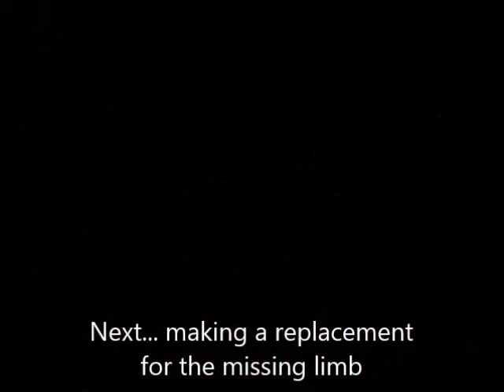How to replace the elastic on a fashion doll - How to fix and repair fashion dolls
Sometimes the elastic in doll's joints gets old and worn, and the doll won't sit or stand very well anymore. If they have an elastic band in there, you can replace it! It is a bit tricky but with patience, doable.

This is a little video made quickly to show you I'm not dead yet :) I'm hoping to shoot a better video  later (I have MANY monsters in need of this treatment...)